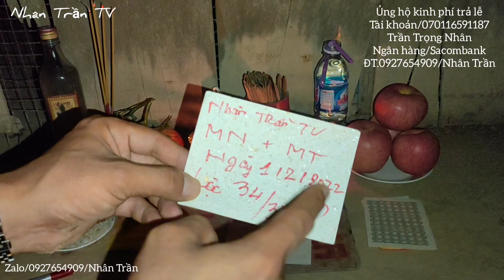Nhà Hoang Tiếp Tục Trả Lễ Vong Linh Chiến Sĩ Xin Lộc |Ngày 01/02|Cầu Cơ Xin Số |Phim Ngắn